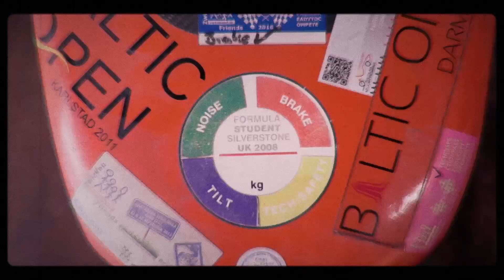FSG23 - Reunion Cup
Formula Student Germany 2023

©FSG - media team:
Marcel Peters, Yannic Schiewe, Eva Manzano, Filip Andersson, Simon Frank, Tjark Sievers, Victor Taras, Sven Tosch, Julian Rauber, Alastair Rankin and Skypic